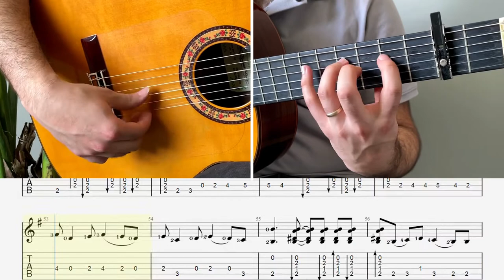Tutorial: Rumba (del día nueve) by Juan Martín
Rumba (del día nueve) from Juan Martín's book, Solos Flamencos Volume 1 (Grade 3)
This piece is recorded at 170bpm and 120bpm, respectively, with the synchronized score.

Sections:
00:07 Section 1 (170bpm)
03:00 Section 2 (120bpm)

Guitar: Hermanos Sanchis López 1F (2008)

Hi, my name is Amir Madanpishe! I am a guitar player, instructor, producer,  and overall music enthusiast.